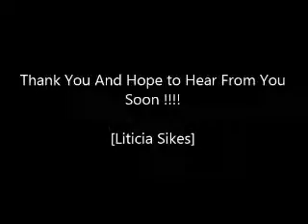My interview video By Liticia Sikes (L.T.)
Interview video for teaching in South Korea